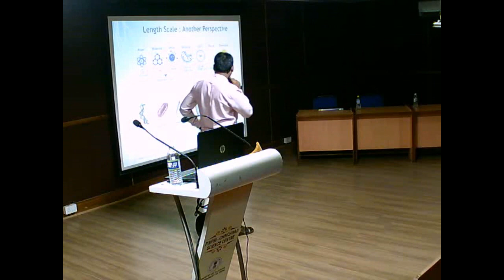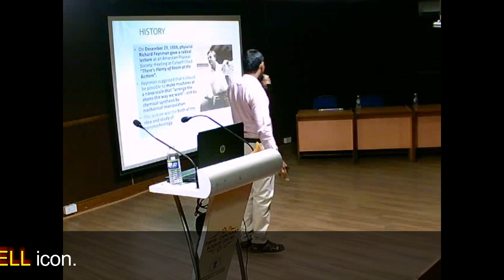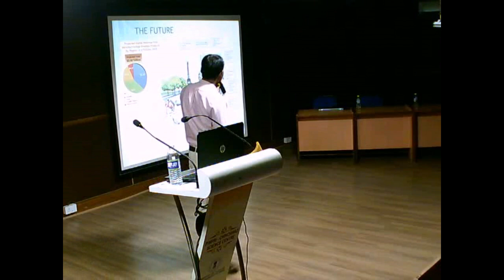"Nano Technology" by Dr. Sunil Lonkar [PSL #03]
Pimpri Chinchwad Science Park is one of the latest tourist attraction and activity based Science Centre of Pune region. The Science Centre houses Galleries on different themes of Science & Technology, Activity area, Inflatable Taramandal and an Auditorium. It also has a open air Science Park spread over 3.5acres. Most of the exhibits in the science centre and science park are interactive in nature and visitors can explore science in an entertaining way.
The Centre also conducts many Science shows such as 3D Shows, Taramandal Shows and Live Demonstrations for visiting people and student groups. It also organises activity based programmes and workshops for students and teachers.
The Science Park is a non-formal educational institution to communicate developments in Science & Technology among the masses, and encourage creativity and spirit of enquiry among the students. Apart from providing effective environment for non-formal science education Pimpri Chinchwad Science Park is sure to enthuse and excite the people especially students of the region creating awareness on important topical issues in science, technology and engineering.
Come and explore Science in a most natural & entertaining way !